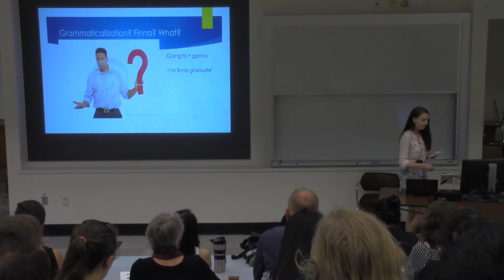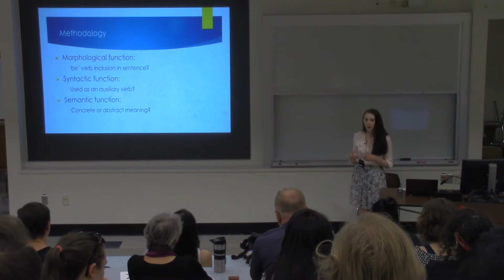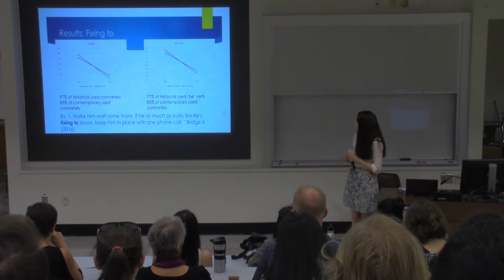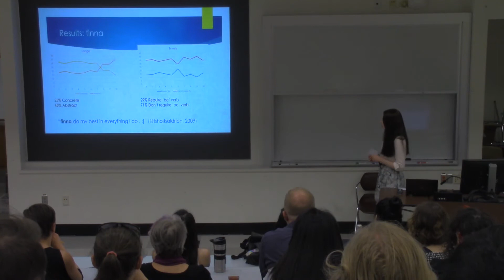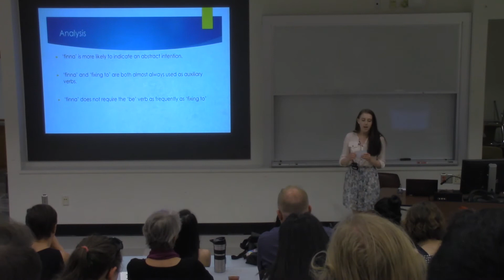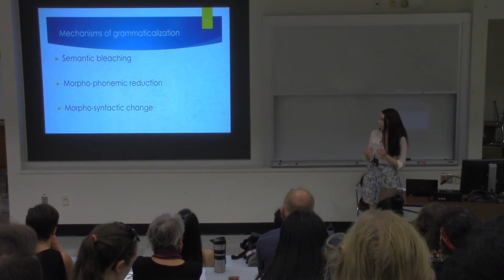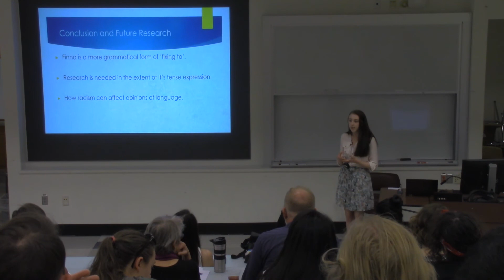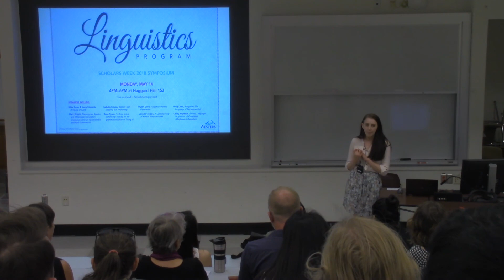Scholars Week 2018: Linguistics Presentation (Tynan)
Title: I'm Finna Prove Something: A Study on the Grammaticalization of 'Fixing to'.
Presenter: Anne Tynan
Instructor: Janet Z. Xing
Class: Linguistics 421